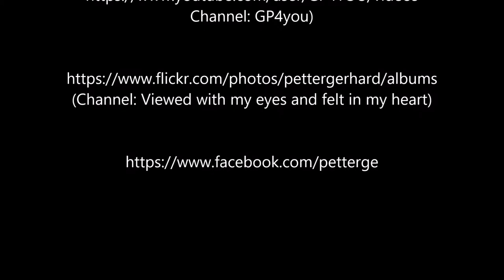Shake.... i am the Drake, Part 2: Armchair Ballet on deck 4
Shake. i am the Drake Passage, Part 2: Armchair Ballet on deck 4
Shake. i am the Drake Passage, Part 2: Drehstuhlballet auf Deck 4